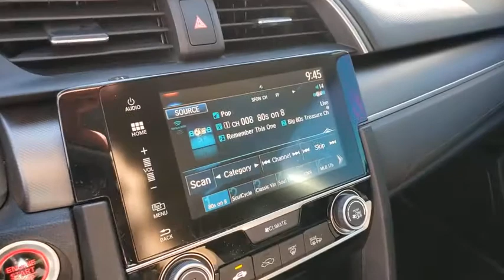2017 HONDA CIVIC Henderson, Las Vegas, Laughlin, St George, Flagstaff, NV P16196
LUNAR SILVER METALLIC [LISTING TYPE] 2017 HONDA CIVIC available in Henderson, Arizona at Findlay Honda Henderson. Servicing the Las Vegas, Laughlin, St George, Flagstaff, NV area.
2017 HONDA CIVIC EX CVT - Stock#: P16196 - VIN#: 19XFC2F75HE060554

EX trim. Dealer Certified, Excellent Condition, CARFAX 1-Owner. WAS $17,984, PRICED TO MOVE $900 below Kelley Blue Book! Sunroof, iPod/MP3 Input, Onboard Communications System, Satellite Radio, Alloy Wheels, Back-Up Camera. CLICK NOW!br /br /KEY FEATURES INCLUDEbr /Sunroof, Back-Up Camera, Satellite Radio, iPod/MP3 Input, Onboard Communications System. MP3 Player, Keyless Entry, Child Safety Locks, Steering Wheel Controls, Electronic Stability Control. Honda EX with Lunar Silver Metallic exterior and Black interior features a 4 Cylinder Engine with 158 HP at 6500 RPM*. Serviced here, Non-Smoker vehicle, Originally bought here br /br /EXPERTS REPORTbr /Edmunds.com explains An excellent all-arounder, the newest Civic drives well no matter which version you pick. Out on the highway, the Civic offers a composed ride quality that doesn't get overly floaty or harsh. No matter how you look at it br /br /EXCELLENT VALUEbr /Reduced from $17,984. This Civic Sedan is priced $900 below Kelley Blue Book. br /br /SHOP WITH CONFIDENCEbr /182-point inspection by factory-trained technicians on all Honda Certified vehicles, 7yr/100,000 mile Powertrain Warranty as well as, Extended coverages are available for purchase. Vehicles purchased within the new car warranty period extends the Comprehensive Coverage from, 3yr/36,000 to 4yr/48,000 miles, Up to two complimentary oil changes within the first year of ownership, 24-hour Roadside Assistance included with towing, lock-out assistance, tire change and fuel delivery, Sirius XM 3 month free trial period on eligible factory equipped vehicles. Honda Certified Warranty is transferable if vehicle is sold to a subsequent private owner. 1yr/12,000 miles Comprehensive Coverage (from original service date) with $0 deductible br /br /Pricing analysis performed on 11/7/2020. Horsepower calculations based on trim engine configuration. Please confirm the accuracy of the included equipment by calling us prior to purchase.
Side Impact Beams,Dual Stage Driver And Passenger Seat-Mounted Side Airbags,Low Tire Pressure Warning,Dual Stage Driver And Passenger Front Airbags,Curtain 1st And 2nd Row Airbags,Airbag Occupancy Sensor,Rear Child Safety Locks,Outboard Front Lap And Shoulder Safety Belts -inc: Rear Center 3 Point, Height Adjusters and Pretensioners,Back-Up Camera,Honda LaneWatch Right Side Camera,Reclining Front Bucket Seats -inc: driver seat manual height adjustment and adjustable head restraints,6-Way Driver Seat -inc: Manual Fore/Aft Movement,4-Way Passenger Seat -inc: Manual Fore/Aft Movement,60-40 Folding Bench Front Facing Fold Forward Seatback Rear Seat,Manual Tilt/Telescoping Steering Column,Front Cupholder,Rear Cupholder,Compass,Valet Function,Power Fuel Flap Locking Type,Remote Releases -Inc: Power Cargo Access,Cruise Control w/Steering Wheel Controls,Automatic Air Conditioning,HVAC -inc: Underseat Ducts,Glove Box,Driver Foot Rest,Interior Trim -inc: Metal-Look Instrument Panel Insert, Metal-Look Door Panel Insert and Metal-Look Interior Accents,Full Cloth Headliner,Metal-Look Gear Shifter Material,Day-Night Rearview Mirror,Driver And Passenger Visor Vanity Mirrors w/Driver And Passenger Illumination, Driver And Passenger Auxiliary Mirror,Full Floor Console w/Covered Storage and 1 12V DC Power Outlet,Front Map Lights,Fade-To-Off Interior Lighting,Carpet Floor Trim and Carpet Trunk Lid/Rear Cargo Door Trim,Cargo Space Lights,Instrument Panel Bin, Driver / Passenger And Rear Door Bins,Delayed Accessory Power,Systems Monitor,Outside Temp Gauge,Digital/Analog Display,Seats w/Cloth Back Material,Fixed Rear Head Restraints,Sliding Front Center Armrest and Rear Center Armrest,1 Seatback Storage Pocket,Perimeter Alarm,Engine Immobilizer,1 12V DC Power Outlet,Air FiltrationRadio: 180-Watt AM/FM/HD/SiriusXM Audio System -inc: 8 speakers, 7-inch display w/high-resolution WVGA (800x480) electrostatic touch-screen and customizable feature settings, Bluetooth HandsFreeLink, Bluetooth s